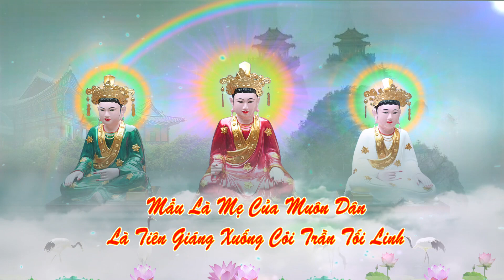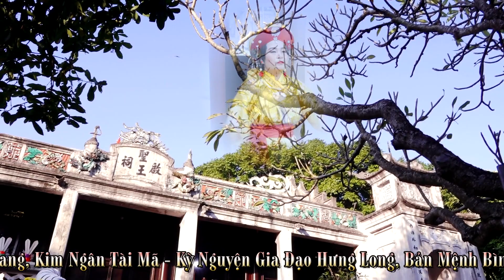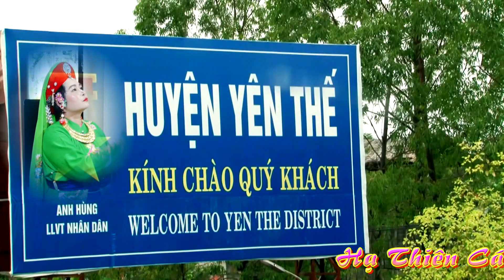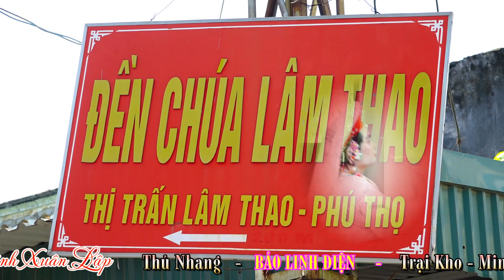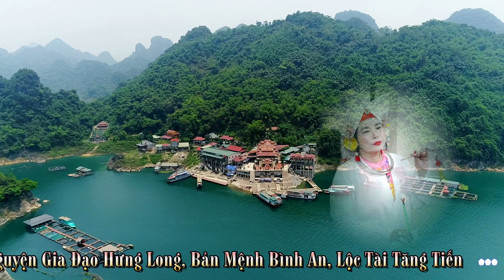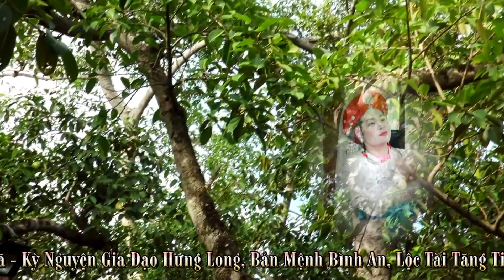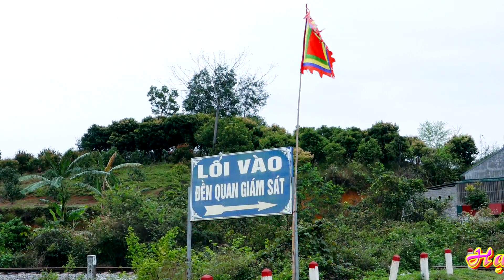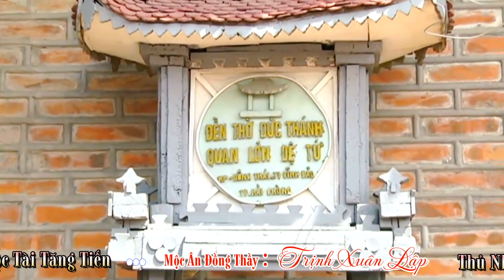Thanh Đồng Vũ Thị Liên Hầu Thánh Tạ Phủ 3 Niên - P1